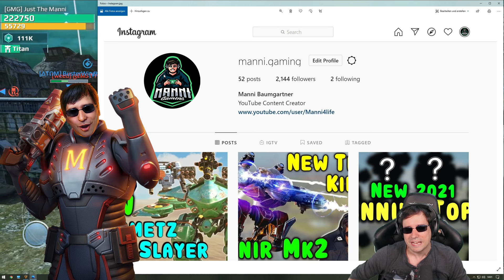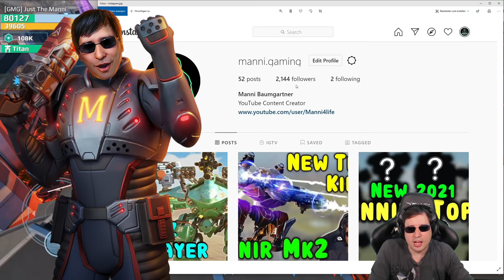REVEALED: New MANNI PILOT Ability! War Robots Typhon Vortex Mk2 Gameplay WR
War Robots Typhon Vortex Mk2 Gameplay and REVEALED: New Manni Pilot Ability & Bio - WR